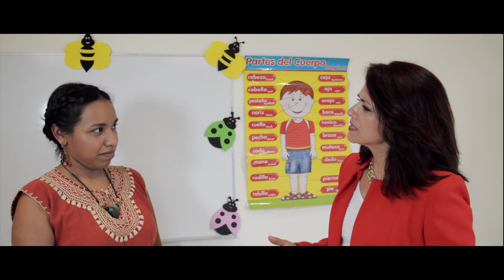Origen 2020 Cortometraje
Dirigido por Carlos Eliú Lujano Guerra
Nivel Abierto
Sinopsis: La directora necesita un remplazo para su colegio, pero la maestra sustituta no es lo que ella esperaba.

Haz Corto con la Corrupción es un concurso, que permite a los jóvenes mostrar su sentir sobre temas de legalidad y los impulsa a convertirse en ciudadanos participativos.

Promueve los valores cívicos y el combate a la corrupción a través de la premiación y difusión de cortometrajes.

Líderes Ciudadanos es una organización sin fines de lucro que tiene como objetivo promover la participación ciudadana y el combate a la corrupción.